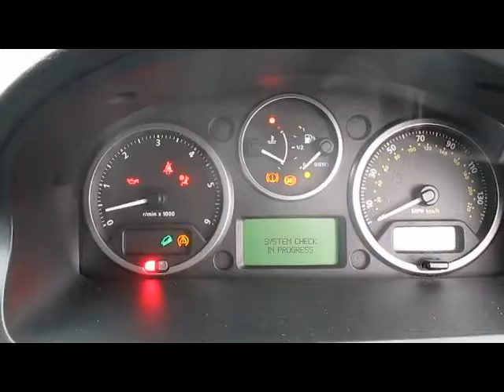FOR SALE 2008 LAND ROVER FREELANDER 2 TD4 HSE 2.2 DIESEL AUTO 5 DOOR 4X4